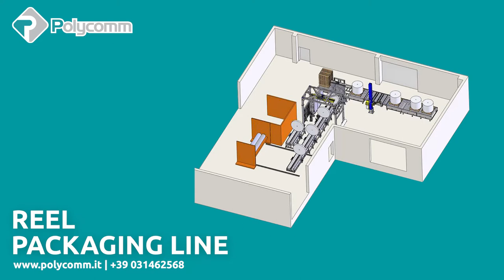LINEA CONFEZIONAMENTO BOBINE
Linea completa di confezionamento bobine.
Comprende:
- Nastro trasportatore con rulliere motorizzate
- Rulliere folli
- Separazione tagli
- Imballo con braccio rotante automatico
- Inserimento Dischi
- Ribaltatore per inserimento sul pallet
- Esteauto | macchina automatica per l' imballaggio di pallet

Polycomm, pensa e progetta su richiesta e su misura ogni tipo di macchinario per le vostre linee di confezionamento.